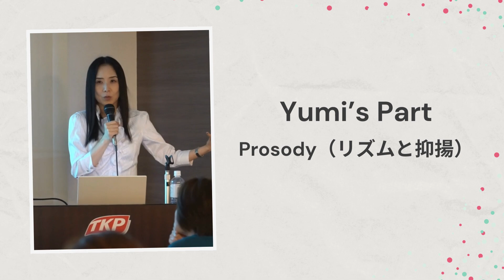【クリスマス特別企画】Yumiから大切なお知らせ🔔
🚩2023年11月に全国4か所で行われたAiko x Yumiの英語発音ワークショップが動画講座になりました！

▶▶Yumiの発音無料動画『ネイティブの英語が聞き取れるようになるための３つのポイント』ダウンロードはこちら

🔽イングリッシュブートキャンプの講座・プログラムはこちら
※Yumiが直接指導する個人コーチングは枠に限りがあるのでお早めに！

🔽発音ルールがゼロから学べる10週間のリスニングトレーニング講座
『リスニングブートキャンプ完全自主学習版』はこちら

🔽Yumi監修の発音特化の4ヶ月間マンツーマンコーチングプログラム『発音ブートキャンプ for beginners supported by flamingo』

📖Yumiの著書（商業出版）
『ネコろんで学べる英語発音の本』（実務教育出版） ✨重版決定！✨
『ネイティブ発音が3D映像でわかる！英語の発音トレーニングBOOK』（西東社）
※現在重版に向けて準備中です。kindle版はCD・DVDが付いていませんが、音声のみ、西東社のサイトよりダウンロードできます。

🐾レオのLINEスタンプができました🐾

メインクーン猫レオのひとこと英会話

スタンプの全フレーズ対訳付はこちら♪

SNS等
毎週２～３回、英語発音や学習法について発信しています。